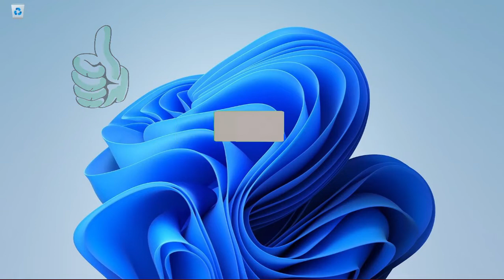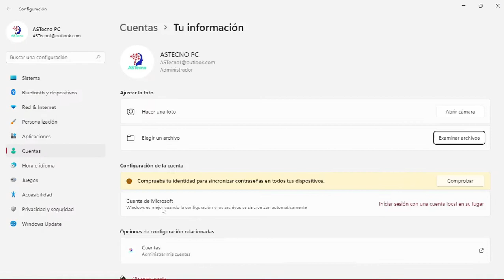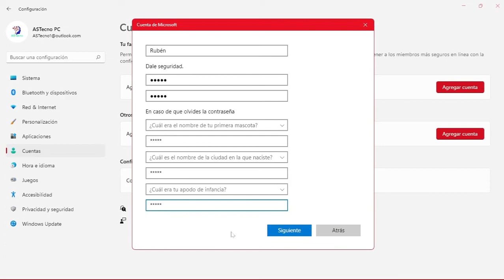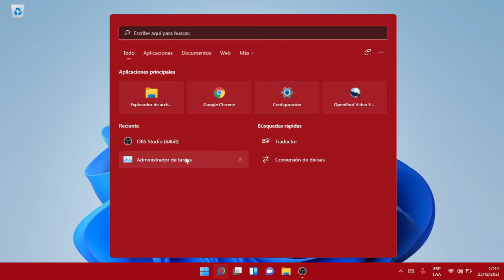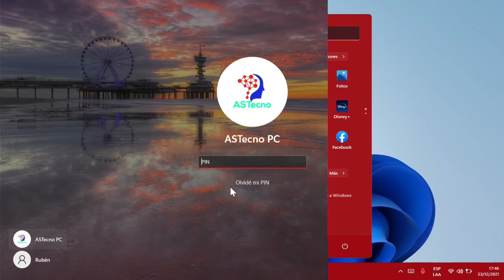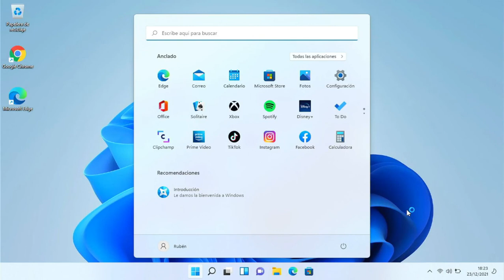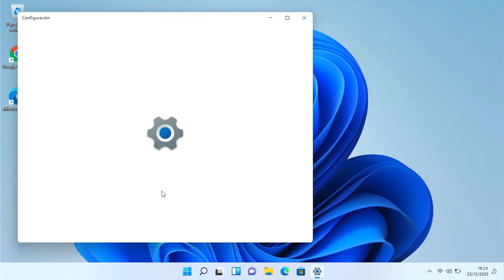Como cambiar ADMINISTRADOR a una CUENTA LOCAL en WINDOWS 11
Tutorial paso a paso para llevar el Administrador de la cuenta con el Correo de Microsoft a otra Cuenta Local que tengas en Tu Windows 11